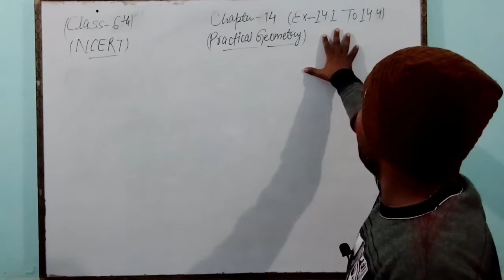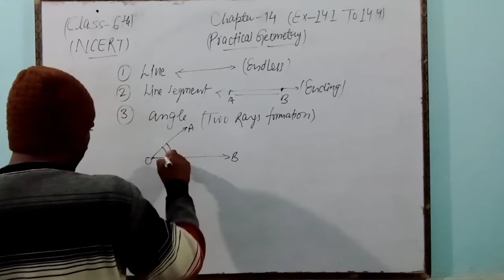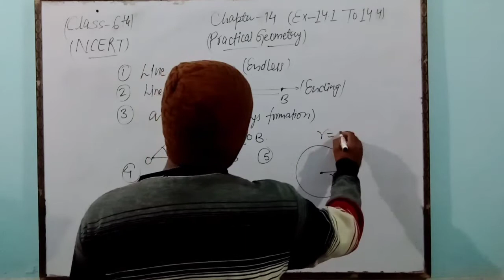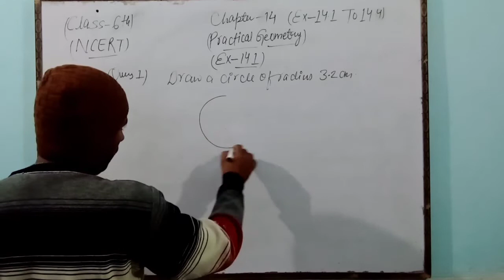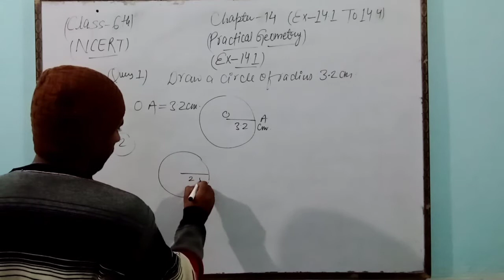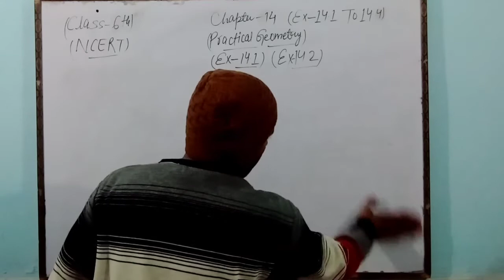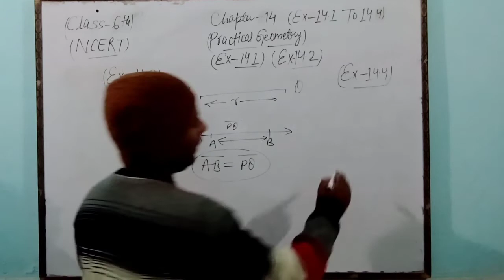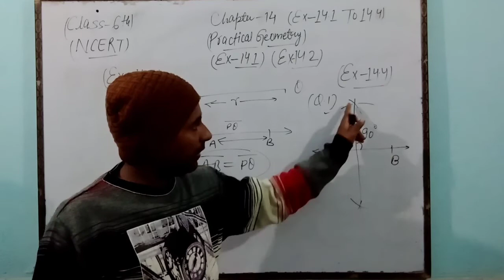CLASS-6 MATHEMATICS (EXERCISES-14.1 TO 14.4: PRACTICAL GEOMETRY)